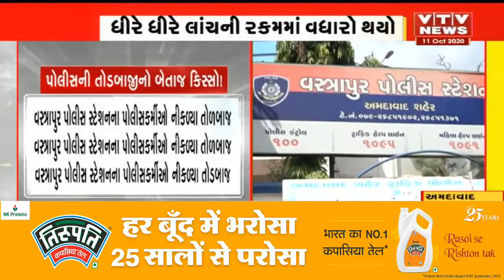Ahmedabad માં પોલીસની તોડબાજીનો બેતાજ કિસ્સો! વસ્ત્રાપુર પોલીસ સ્ટેશનના પોલીસકર્મીઓ નીકળ્યા તોડબાજ